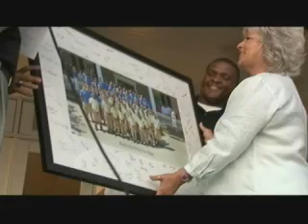Paula Deen opens her home for a Bethesda Fundraiser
You've seen her home on TV, but it's not everyday you get to go inside the home where Paula Deen films her show. Paula hosted a private charity party and for $500 a person, guests got to wine and dine and meet their favorite low-country cook.